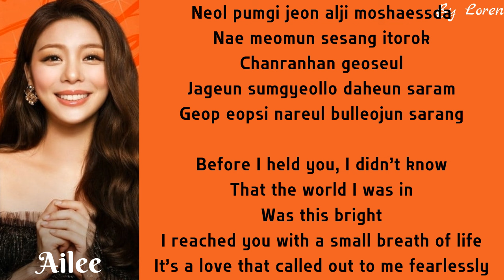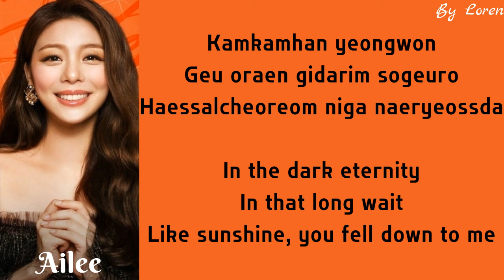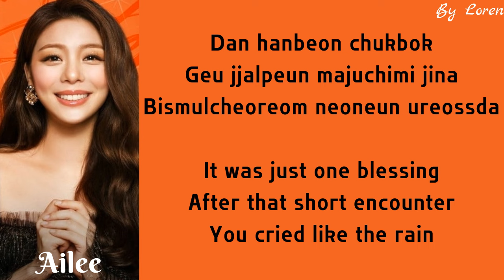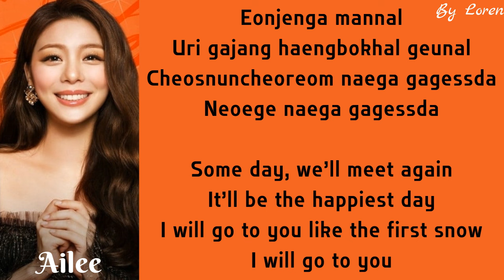Ailee (에일리) - 첫눈처럼 너에게 가겠다 (I Will Go to You Like the First Snow) (Lyrics Rom/Eng)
By Loren

© All Rights Administered By Stone Entertainment

Artist: Ailee (에일리)
Song: 첫눈처럼 너에게 가겠다 (I Will Go to You Like the First Snow)
Album: Goblin OST Part 9
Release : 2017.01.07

ailee
i will go to you like the first snow
ailee i will go to you like the first snow
ailee i will go to you like the first snow lyrics
ailee i will go to you like the first snow color coded lyrics
ailee i will go to you like the first snow karaoke
ailee i will go to you like the first snow lirik
ailee i will go to you like the first snow easy lyrics
ailee lyrics
ailee lirik
Ailee
Ailee Lyrics Video
Ailee Lyrics
Lyrics Video I Will Go to You Like the First Snow
I Will Go to You Like the First Snow easy lyrics
ailee solo
I Will Go to You Like the First Snow ailee